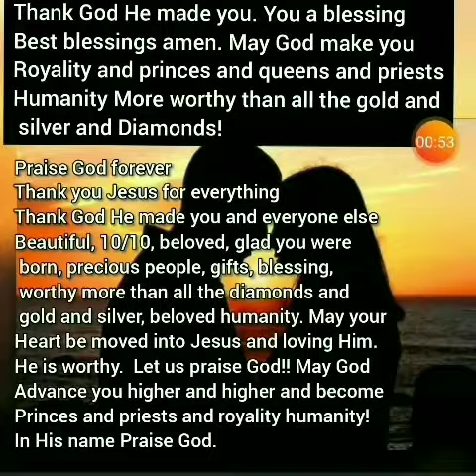Thank God He made you. You a blessing Best blessings amen. May God make you Royality and princes